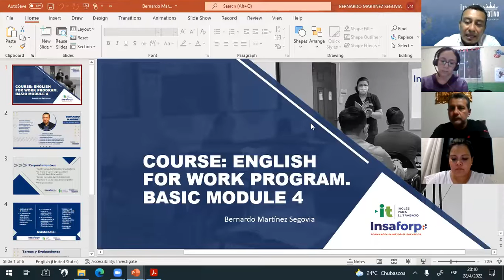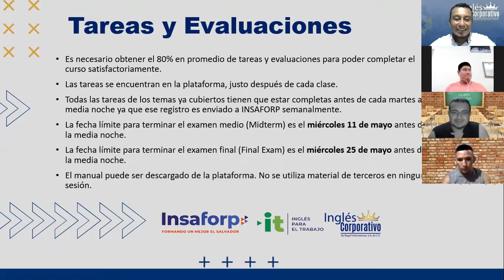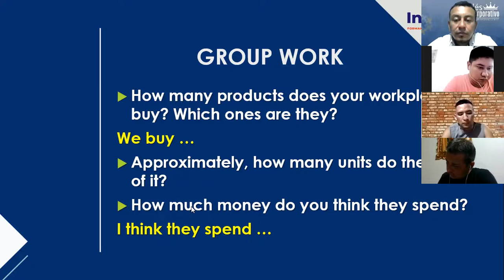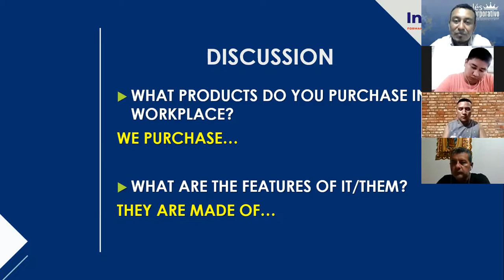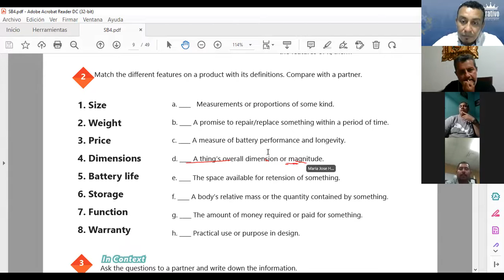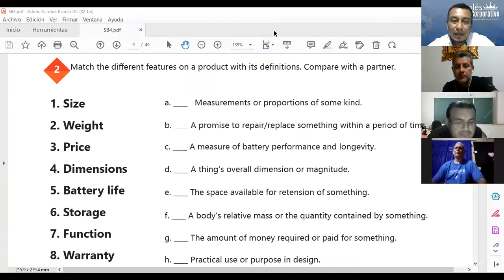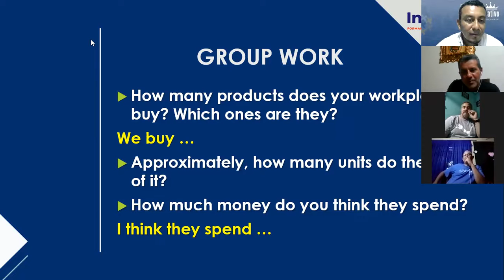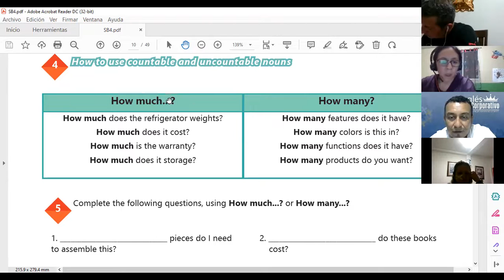Ingles Corporativo-28-04-2022- HOW TO USE COUNT AND NON COUNT NOUNS